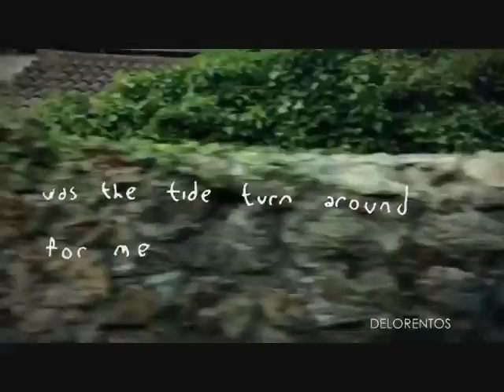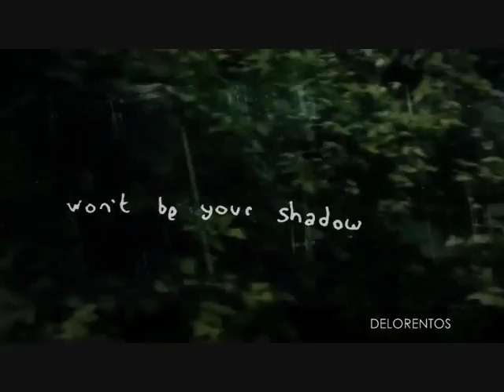2016 Headliners Carrickmacross Arts Festival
2016 Headliners Carrickmacross Arts Festival